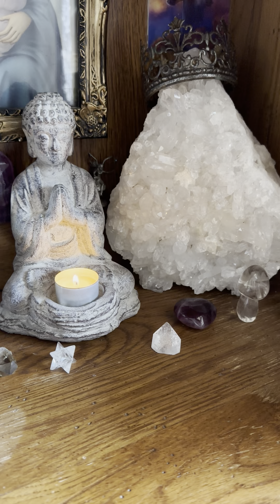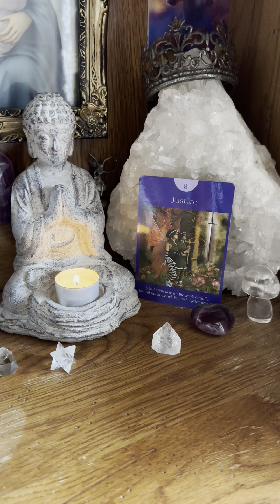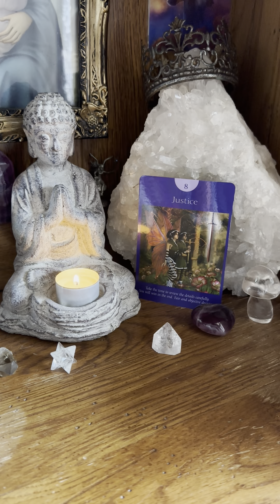A Reading For The Collective Energy On Mother Earth Lady Gaia with The Tarot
If today were a Tarot card .. It would be ‘Justice’! Thanks for listening!